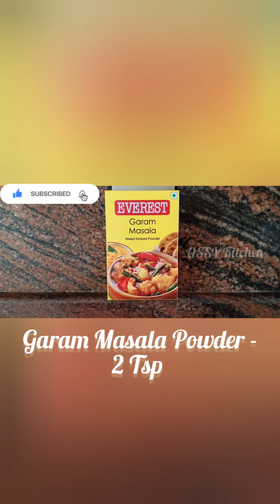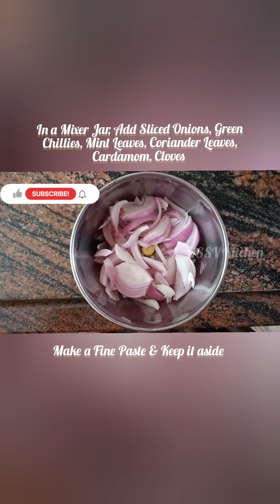Yummy 🐓Chicken Curry 🍛 | Non Veg Curry | USSV Kitchen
Ingredients Required:

Chicken ( Skinless ) - 500 Grams
Onions - 2
Green Chillies - 6
Mint Leaves
Coriander Leaves
Chicken Masala Powder - 2 Tsp
Cardamom - 4
Cloves - 9
Shah Jeera - 1 Tsp

Cooking Process:
1.  In a Mixer Jar, Add Sliced Onions, Green Chillies, Mint Leaves, Coriander Leaves, Cardamom, Cloves, Make a Fine Paste & Keep it aside.
2. Add Masala Paste into Chicken.
3. Add Ginger Garlic Paste, Red Chilli Powder, Turmeric Powder, Salt to Taste, Coriander Powder, Chicken Masala Powder, Garam Masala Powder, Curd.
4. Mix it well until Masala coated with Chicken Pieces & Marinate it for 30 Minutes.
5. Heat a Bottomed Pan On Medium Flame & Add Oil.
6. Add Shah Jeera & Stir it Once.
7. Add Marinated Chicken into Pan, Close the lid & Cook it for 10 Minutes.
8. Add 1 Cup of Chicken Stock Water ( Water ).
9. Stir it until it blends with Chicken Pieces & Cook it until Oil seperates.
10. Afterwards, Garnish it with Fresh Coriander Leaves & Switch off the flame.
Yummy & Spicy Chicken Curry is Ready to Eat 😋Serve it Hot with Rice for a Complete Satisfying Meal 😀